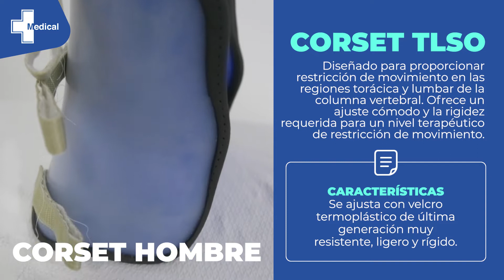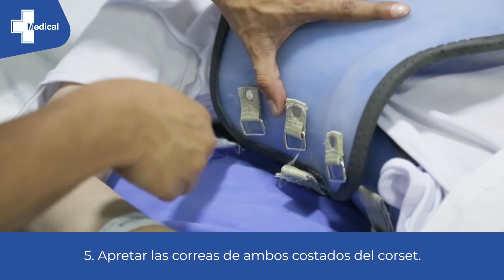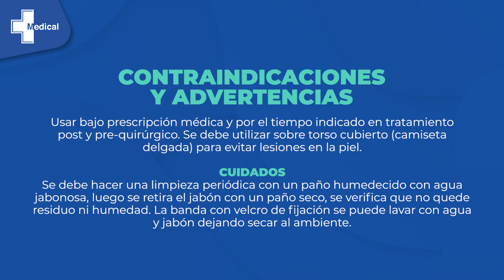Corset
Conoce el corset, elemento ortopédico utilizado para la inmovilización de algunas partes de la columna vertebral.